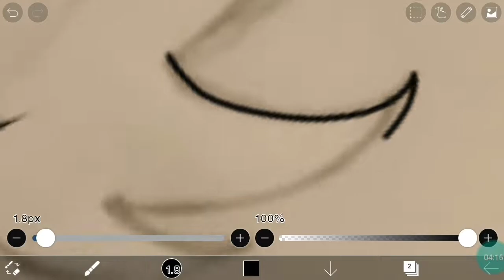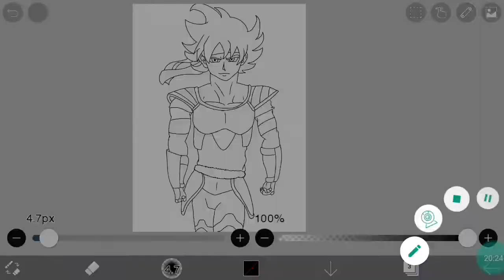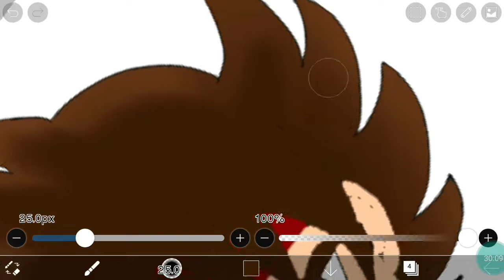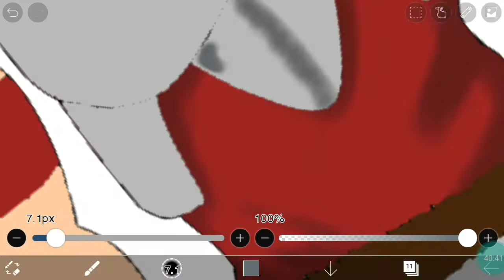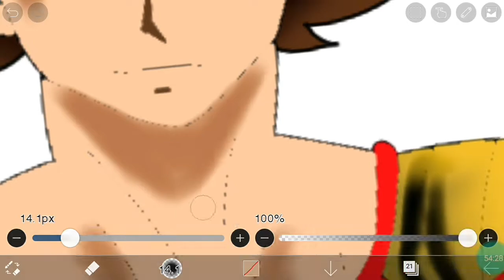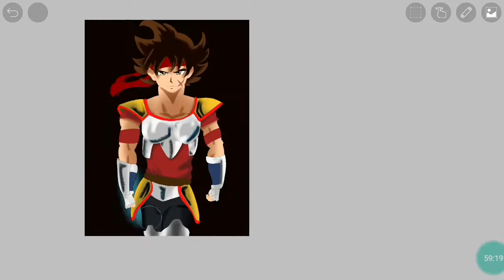SPEED FUSION DRAWING BARDOCK+SEIYA